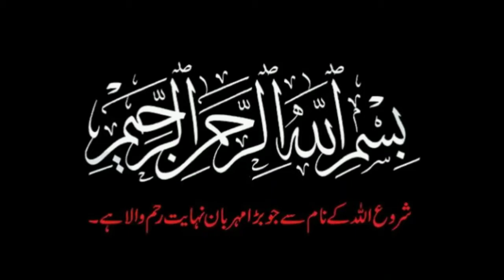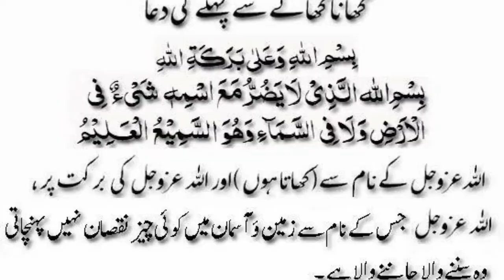French toast recipe/Easy & Quick breakfast for kids/ French toast recipe by UA kitchen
Classic French toast recipe/ easy bread breakfast